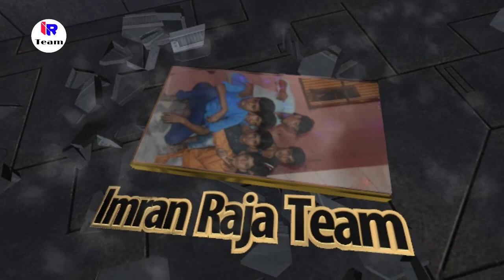नया साल में पिकनिक मनी||Bhojpuri comedy||Imran Raja Team||#2022